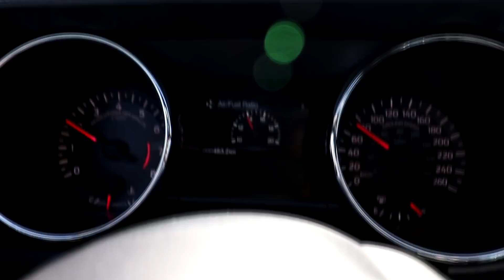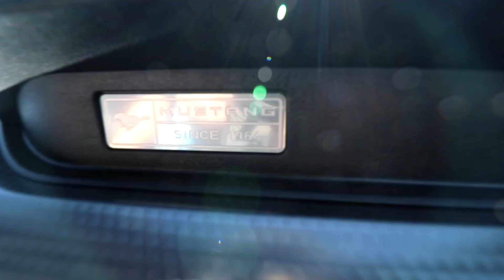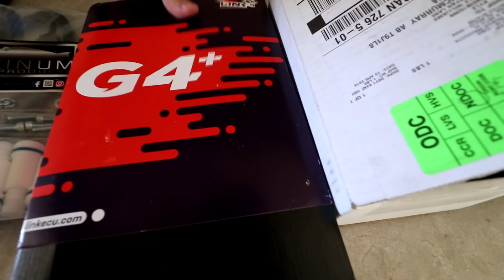What I Do For A Living! How Much I make.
MERCH